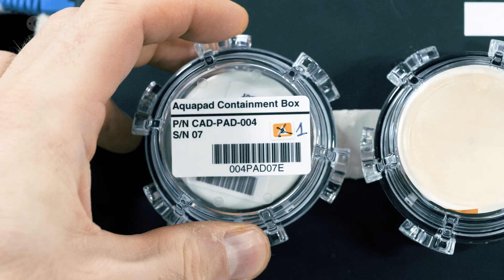Proxima – the mission so far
ESA astronaut Thomas Pesquet is spending six months on the International Space Station as part of his Proxima mission.

This video narrated by Thomas himself shows highlights from his first four months. During Proxima, Thomas will perform around 50 scientific experiments for ESA and France’s space agency CNES as well as take part in many research activities for the other Station partners.

The mission is part of ESA’s vision to use Earth-orbiting spacecraft as a place to live and work for the benefit of European society while using the experience to prepare for future voyages of exploration further into the Solar System.